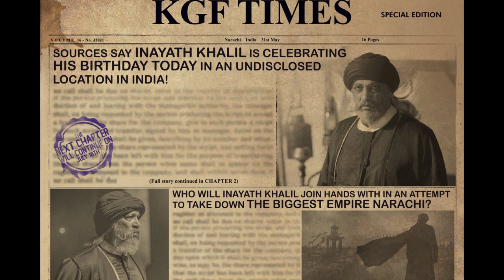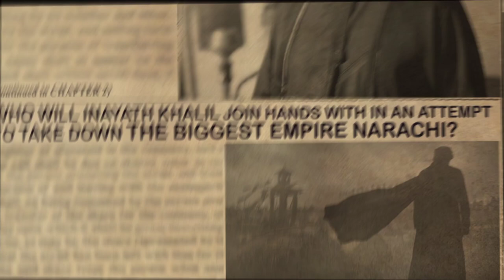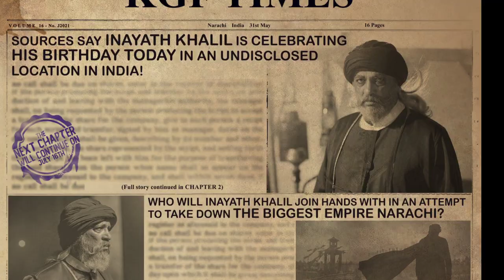KGF TIMES Inayath Khalil Edition |KGF Chapter 2 |Yash|Sanjay dutt| Prashanth neel | Nanna prakaara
This video is a breakdown of KGF TIMES new edition about INAYATH KHALIL